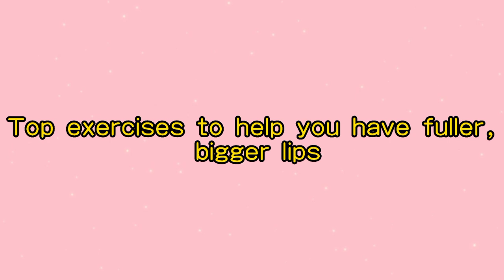Exercise for girls | Exercise for fuller and bigger lips naturally | bài tập để có đôi môi căng mọng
📌IMPORTANT DISCLAIMER: When doing any home workouts, do take precaution to exercise in a safe environment, and if you need help or you're not seeing results, I suggest seeing a health and fitness professional to give you tailored advice on your exercise form and dietary needs. I am not a medical professional and what I share on my channel are my views and what has worked for myself. Your health and safety is the utmost importance so find out what works for you.
You will still see results by following a suitable program schedule, watching your diet, being in a deficit or surplus (based on your goals), doing exercises in good form, etc. These are all equally important factors. You're not going to get abs, grow a booty, grow biceps magically from 1 or 2 videos, in 1, 2, 3 or 4 weeks cause everyone is different. I've explain multiple times throughout videos throughout my channel over years that it takes time and lots of factors, so don't take a video title out of context. Targetting fat loss is not scientifically proven. Everyone is different and it takes time.
✅Thank's for Watching!
© Copyright by HOME FITNESS CHALLENGE ☞ Do not Reup